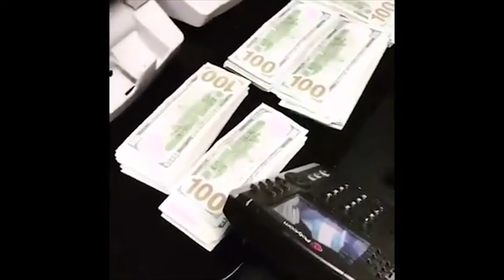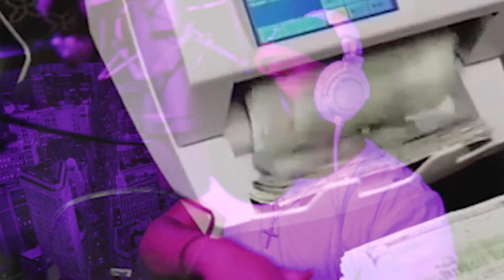(BSF) Heem & Rick Hyde - Warning (Official Music Video) (Prod. DJ Shay) (Dir. Diggers)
Benny the Butcher and his Black Soprano Family (BSF) artists Ricky Hyde, Heem, Lucky Lucciano and Jonesy are releasing their debut album on July 24.

Today, Ricky and Heem drop off an official music video for "Warning."

Directed by Diggers